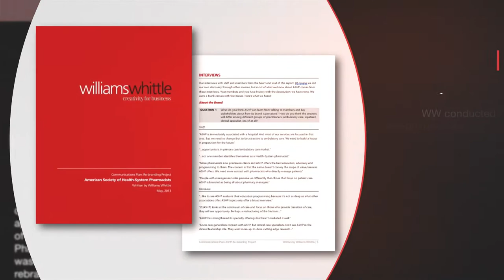American Society of Health System Pharmacists ASHP Case Study